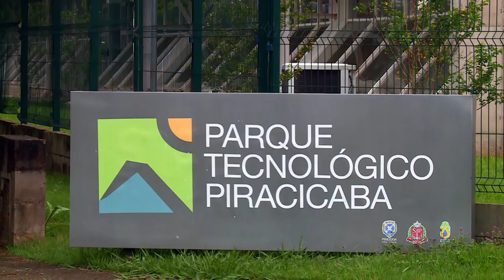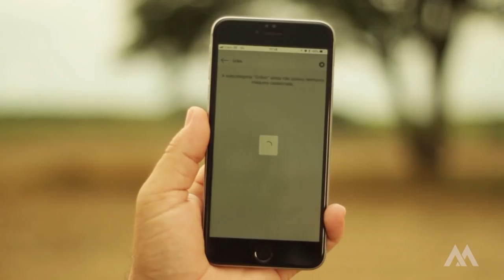Aluguel de máquinas agrícolas | 17.03.2019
O compartilhamento, como o de bicicletas nas grandes cidades, é uma tendência que deve crescer mais e atingir outros bens de consumo.

Essa tendência chegou ao campo. Já imaginou alugar um trator, uma colheitadeira ou o implemento que precisa por tempo determinado?

Já tem start up fazendo isso!
Clica aí pra saber como surgem idéias que revolucionam na Nova Era do Agro.